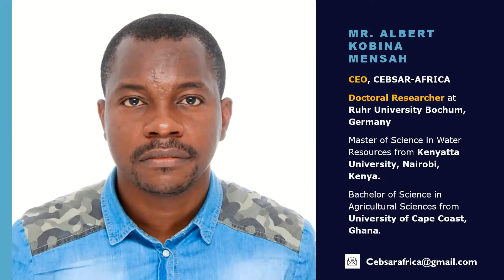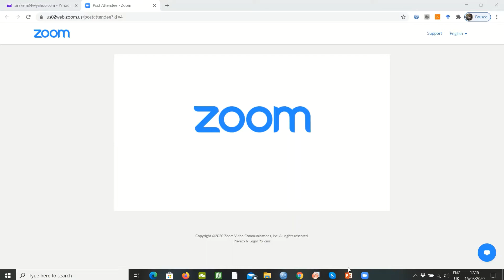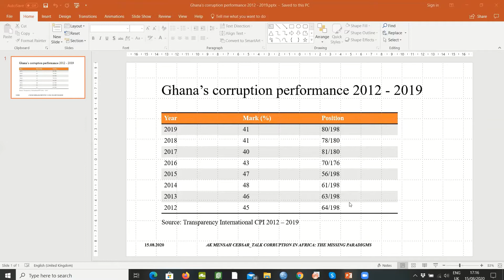Corruption in Africa: the missing paradigms 1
Background

One of the major challenges to achieving a better society in Africa is corruption. Corruption can be referred to as practices such as bribery, facilitation payment, nepotism and favoritism. In Africa, corruption can have different causes and consequences. The key aim of this episode is to facilitate the interactions and reflections upon three issues: (1) major systemic and structural causes of corruption in Africa; (2) consequences of corruption; (3) major techniques that can be put forward to fight against corruption in Africa.